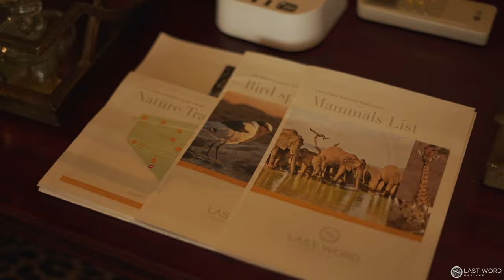Last Word Madikwe - Your Sanctuary on Africa's Best Big 5 Waterhole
In the spirit of oasis and sanctuary, Last Word Madikwe is a completely unique safari experience. Twice daily games drives to track the Big Five are a guest favourite, but the true difference is to be found right at the lodge itself.

The house pours on to green and tranquil gardens which flow to the ancient waterhole just meters from the lawn’s end. It is a place most of the animals visit daily and one can see large interactive herds of elephant, lions, leopard, buffalo, dogs, white and black rhino, and many more just by relaxing in a garden seat enjoying a drink or snack.

Madikwe’s original underground hide steals right up to the waterhole where aspiring photographers can catch the shot of a lifetime.

Birdlife is abundant and although you will see many different species while out on game drive, many love to visit the inviting garden area and will often join you for breakfast.

It's malaria free, it's family friendly, it's Beyond Boutique.